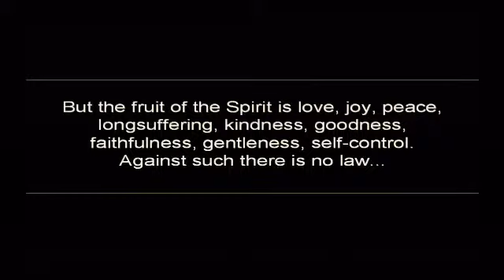Beyond Imagination 11e